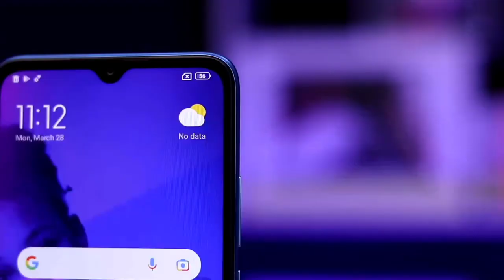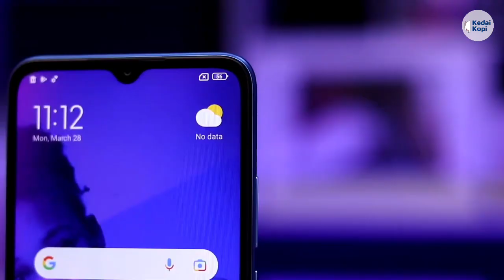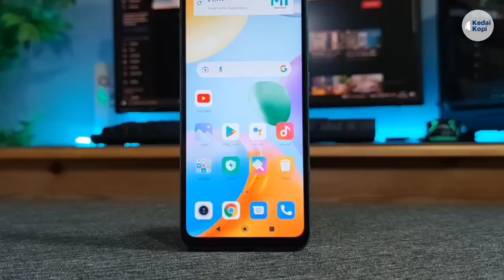5 Kelebihan Dan Kekurangan Redmi 10C Indonesia WAJIB! Tau Sebelum Beli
Xiaomi meluncurkan ponsel terbaru di Indonesia, yaitu Redmi 10C. Ponsel ini memiliki performa cepat, kamera andal hingga baterai besar. dijual dengan harga Rp 1 jutaan.

Bagi sobat yang mau beli Redmi 10C tonton dulu video ini, agar sobat tahu kelebihan dan kekurangannya.

Semoga Video ini dapat bermanfaat ya buat sobat diluar sana.